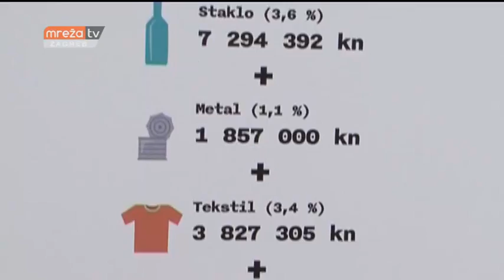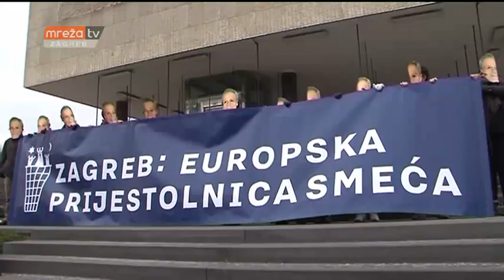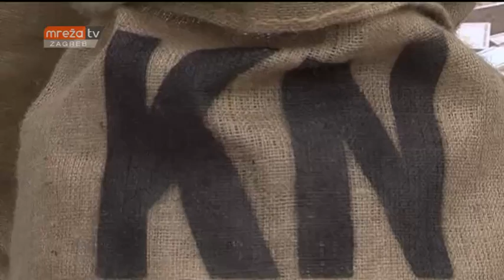GRADSKA ŠPICA 21.12.2016.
MrežaTV